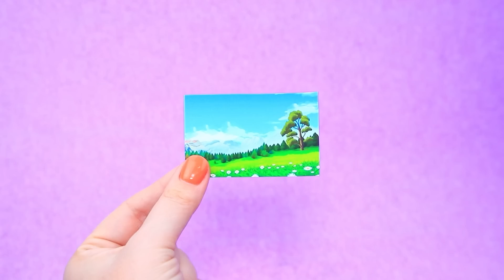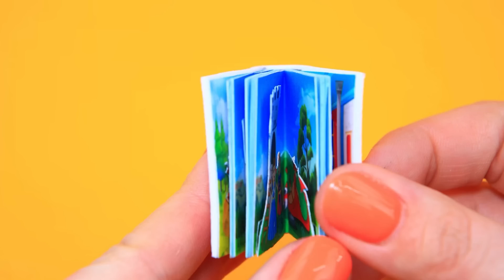Apa Yang Terjadi Pada Putri Aurora? 30 Kreasi Boneka LOL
Semua orang bingung di kota boneka. Tidak ada yang tahu apa yang terjadi pada Putri Aurora. Apakah kau tertarik? Maka lebih baik tonton video baru kami.

Bahan dan peralatan:
• cat akrilik
• gunting kerajinan
• kuas seni
• lilin plastisin
• manik-manik mutiara
• balutan keriting
• manik-manik seni kuku
• kapas riasan
• rambut sintetis
• tisu kering
• lem putih
• karton metalik
• karton tebal
• cat akrilik emas
• tali emas
• penghapus cat kuku
• tutup plastik transparan
• jarum rajut
• celak mata
• kain tulle
• kain dengan payet
• kain
• wol
• berlian imitasi berperekat
• rantai berlian imitasi
• kotak
• beludru merah
• kertas busa glitter
• aksesoris
• perhiasan imitasi
• bunga hiasan
• untaian manik-manik pada tali pancing
• benang emas
• kuda mainan
• pita satin
• bubuk gliter
• ekstensi rambut
• kepang renda
• dekorasi
• crayon
• set mainan mandi
• kepang emas
• pinset